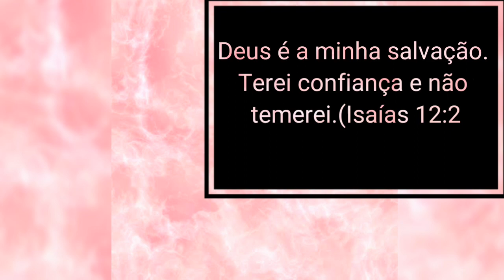Resenha do cooktop Fischer 4 bocas